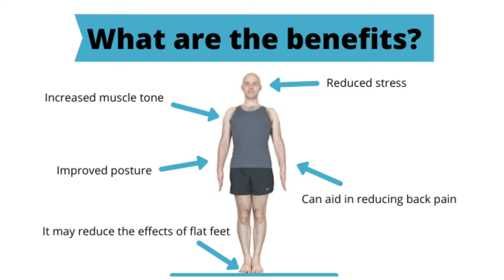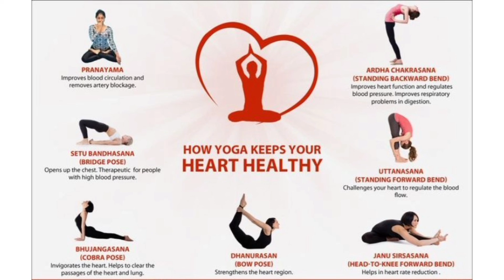happy yoga day